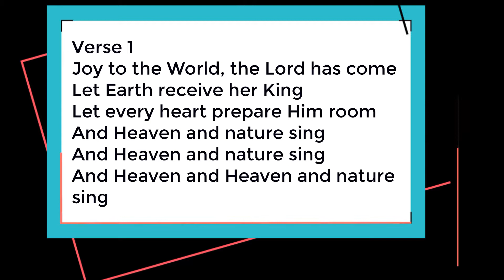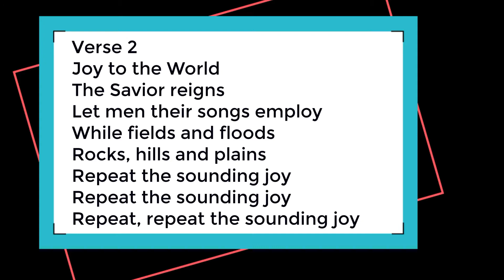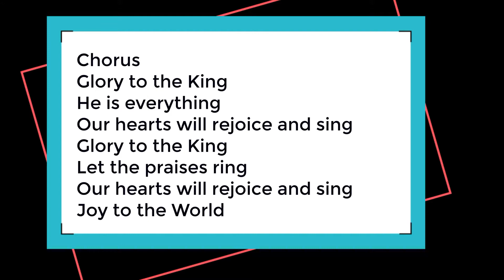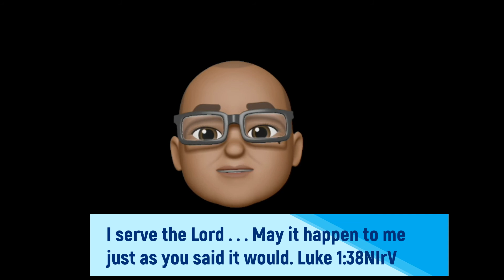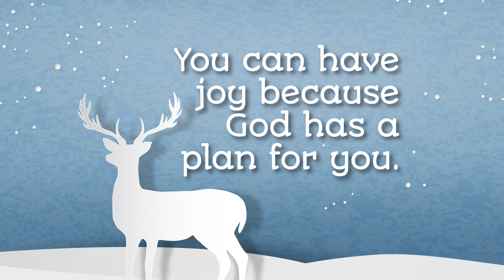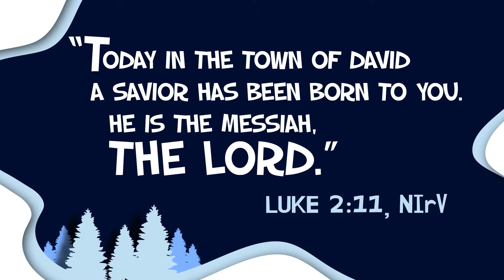Childen's Worship Service - December 19, 2021 - Luke 1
This week's lesson teaches us to always choose joy.